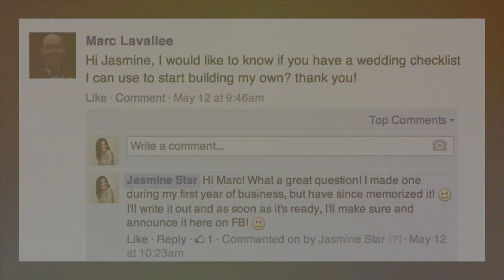Wedding Day Photo Shot List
This Wedding Day Shot List is in no way a complete guide to shooting a wedding.  At all.  What we do as artists cannot be summed up in a series of boxes to check…I know this.  However, when I started shooting weddings, I felt like I was always missing something.  I'd leave a wedding and agonize over the things I overlooked.  So I made a list for myself.  This list was merely meant to serve as a foundation…every wedding is entirely unique, but if I documented the basics with confidence, it freed me to be creative and push my artistic comfortability.  That's what this list is comprised of: the basics.
The Wedding Day Shot List includes a link to a full wedding gallery, walking the reader through what a typical wedding looks like for me, photographed from start to finish.  To download this 48-page PDF, feel free